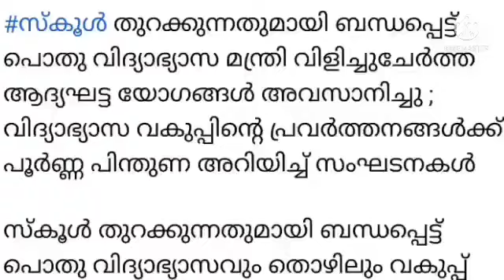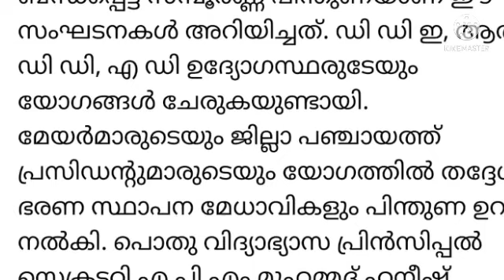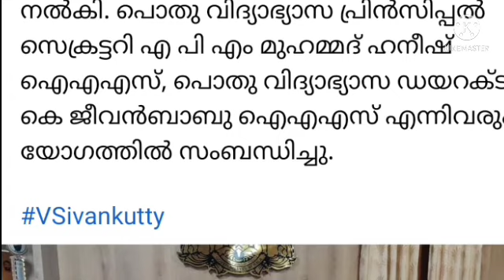SCHOOL OPEN NEWS TODAY KERALA SCHOOL REOPENING NEWS kerala school opening news school reopen date